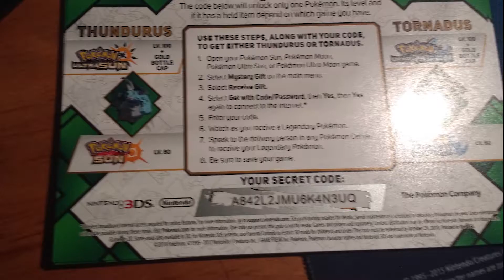9 Legendary Pokémon Event Codes Giveaway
This is for the July Event Tornadus & Thundurus
(Codes expire October 29, 2018)
Rendered using Adobe Premiere Pro 2018

Join the Narmy!